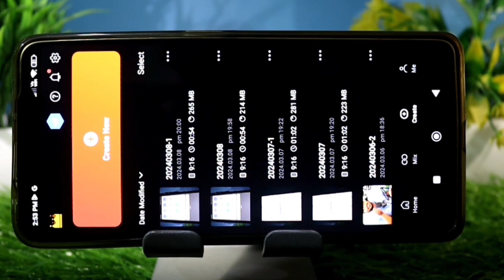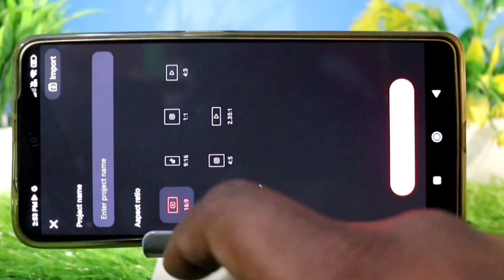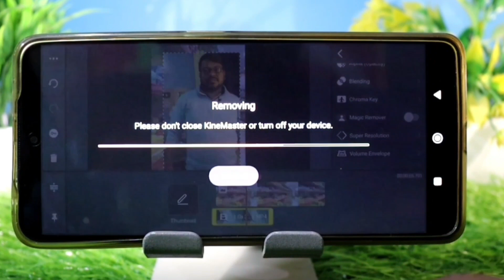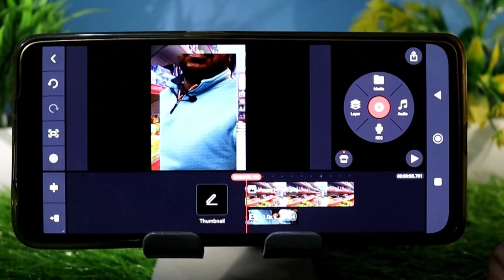video ka background remove kaise kare | Video ka Background kaise change kare Kinemaster 2024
Video ka Background kaise change kare without Green Screen | Change Video Background
video ka background remove kaise kare How to Change Video Background in Kinemaster background change

About video

Video ka Background kaise change kare without Green Screen
How to Change Video Background Kinemaster
video ka background kaise change kare Kinemaster
video ka background kaise hataye Kinemaster
how to remove video background Kinemaster